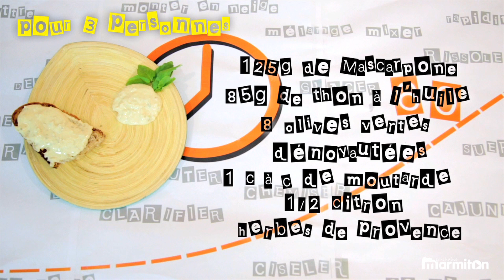1 Minute 1 Recette : Rillettes de thon au mascarpone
Un défi spécial apéro, pour Christophe, avec des rillettes de thon au mascarpone en moins d'une minute ! C'est parti !

Présentation : Christophe Duhamel
Images : Gabriel Quirant
Assistant de production : Raphaël Heslot
La cuisine Marmiton est équipée par Electrolux et Cookut